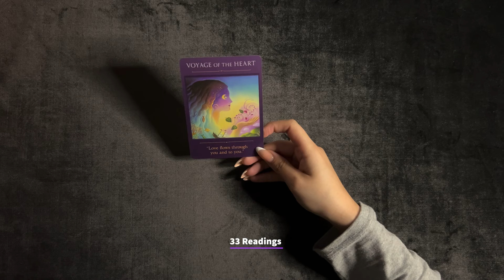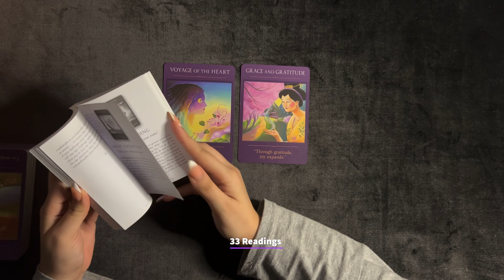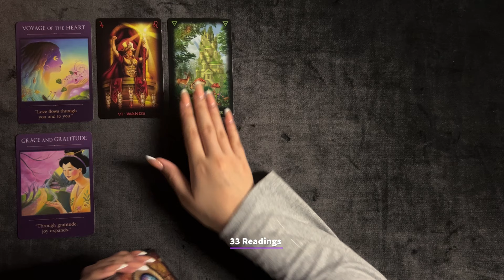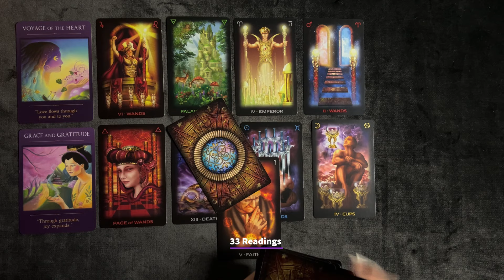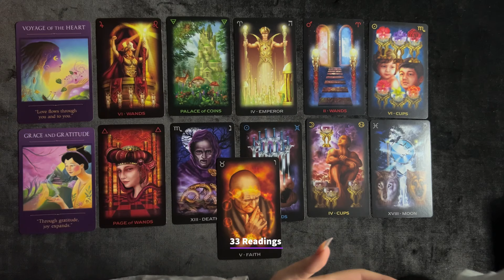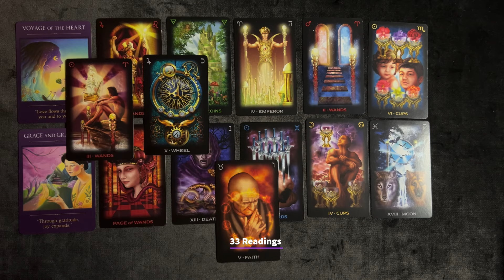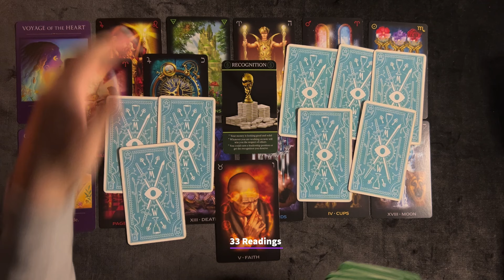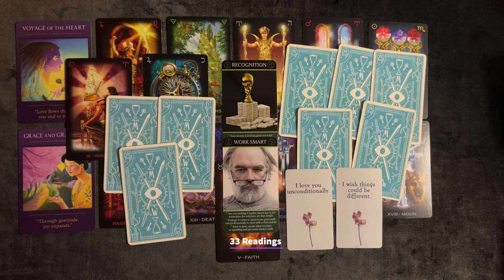CAPRICORN-A HUGE CHANGE IN YOUR LIFE IS ABOUT TO HAPPEN BRACE YOURSELF FOR THIS CAPRICORN¬FEB25-MAR5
🩷BOOK A PERSONAL READING ( LIMITED SLOTS) BELOW 🩷

33 Readings is not responsible for any decision you make. These Readings are for entertainment/ insight purposes only , please take it like that.